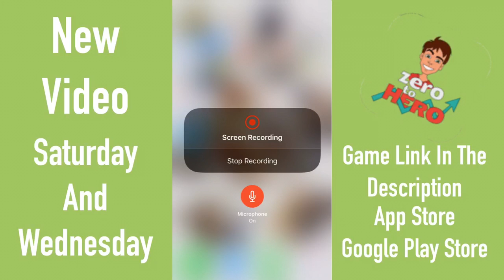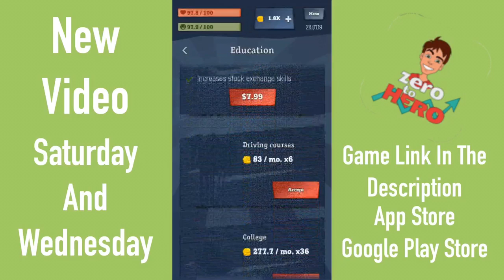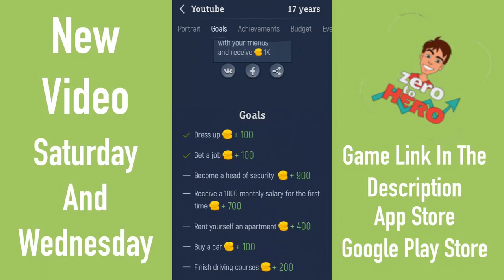Zero To Hero| Legosandotherstuff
This is the frist episode in this season and I got this app a will while ago but I just started making videos on it.

Uploading Days
Saturday  At 12:00

iOS - iMovie
ChromeOs / Android / Windows phone - Movie Edit Touch